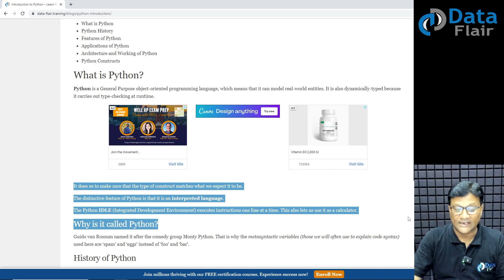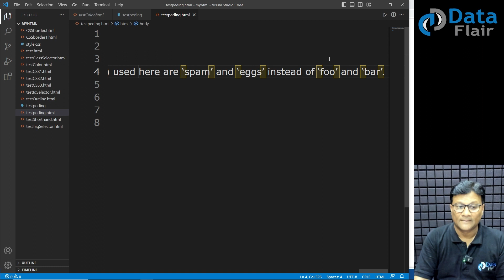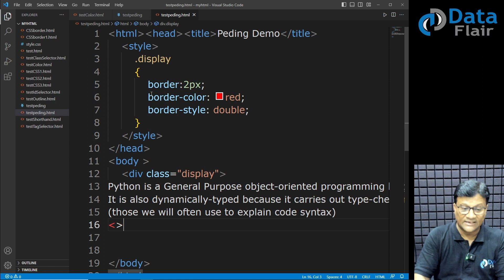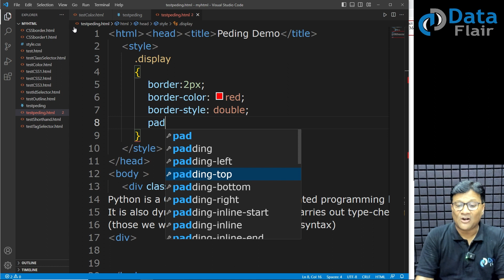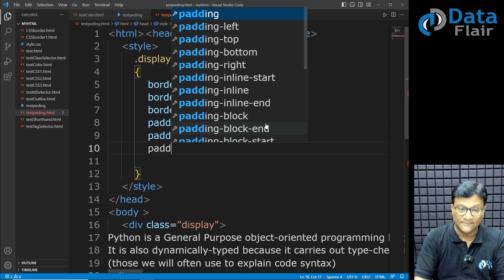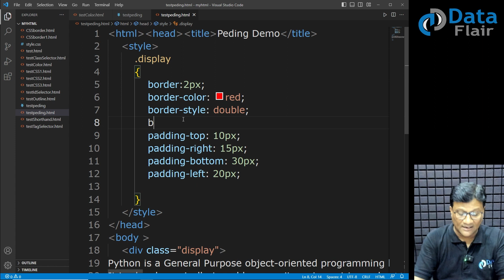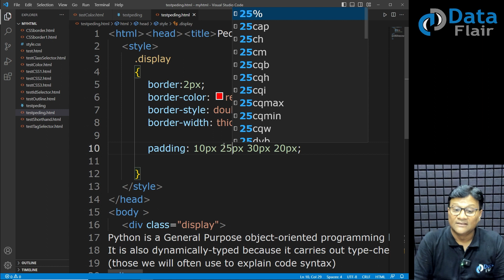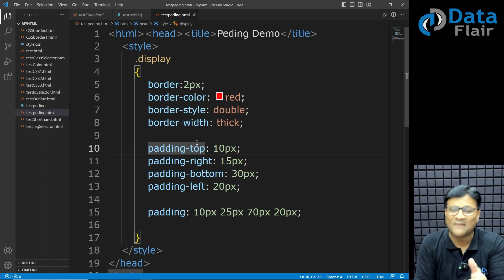CSS Practical - What is Padding in CSS | Padding Property in CSS | CSS Padding Property [Hindi]